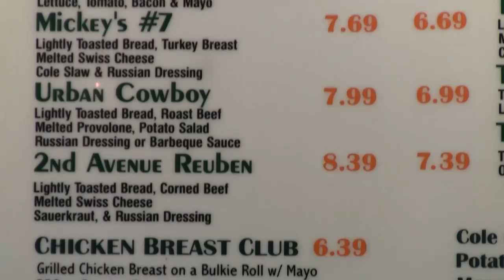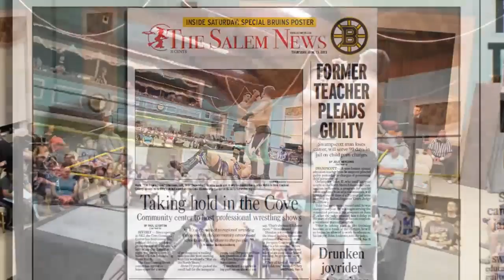NECW TV 13 - June 27, 2013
An all new blockbuster edition of New England Championship Wrestling, as aired on Boston's WMFP TV is now online and available for viewing.

We begin this week by taking you back to two weeks ago to the shocking aftermath of the rematch between Slyck Wagner Brown & Jeremy Prophet, ending in a challenge by Prophet to both SWB and NECW Heavyweight Champion, Antonio Thomas.

From there, the battle is on - Jeremy Prophet & a mystery partner to face the team of Antonio Thomas and Slyck Wagner Brown.  What happens next shocks NECW to the core!  Don't you dare miss this must-see edition!